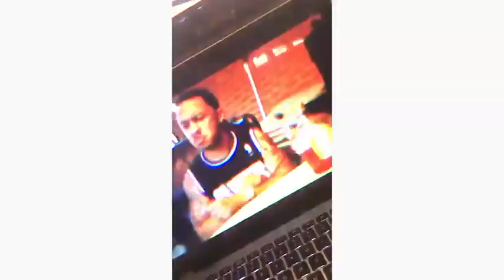Davido - Coolest Kid in Africa (Reaction Video)